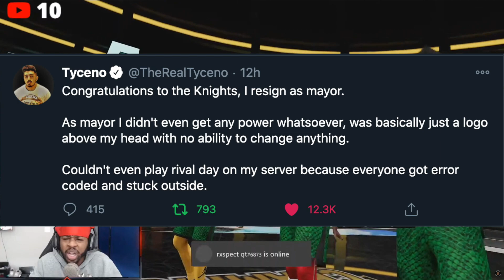NBA 2k21 Next Gen News! Tyceno Resigns As Mayor & I'm Happy He Did! NBA 2k21 Rival Day Was Rigged!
In this video, Bake is talking about Tyceno stepping down as Mayor of the Beast of the East In NBA 2k21 Next Gen and How NBA 2k21 Rival Day was rigged!